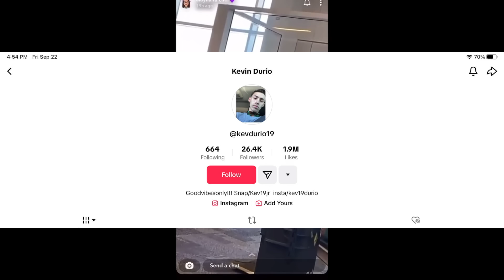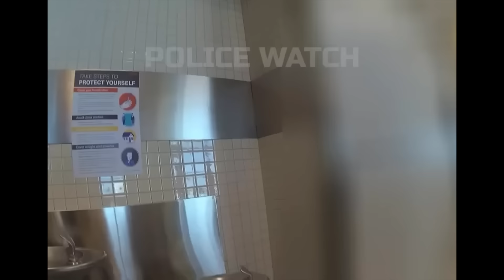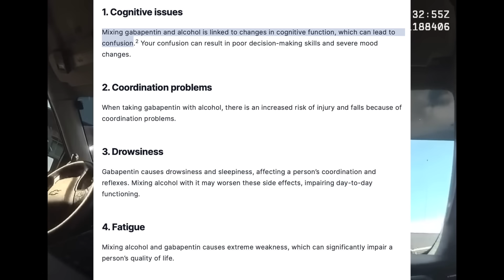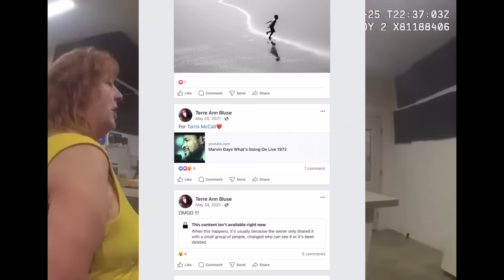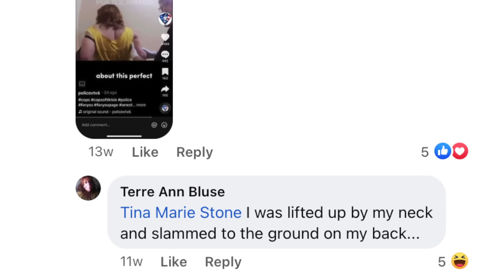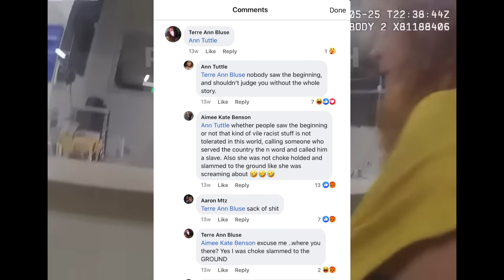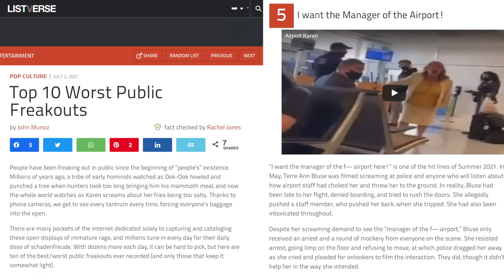What Happened To "Boohoo" Airport Karen?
Thanks for tuning in to the 48th ever episode of The Reckoning, where we do a deep dive into some of the most absurd public freakouts and karen stories from around the internet. If you've ever watched videos from Public Freakouts episodes and wondered, "wait, but what exactly happened, here? How did this turn out for everyone, afterward?" This is the channel for you!